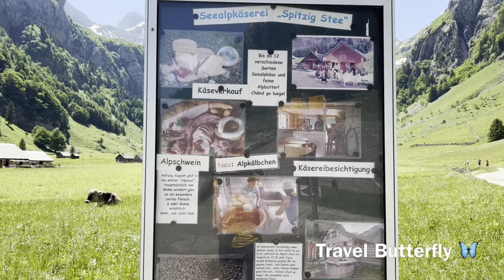Explore Seealpsee/Appenzell, Switzerland 🇨🇭